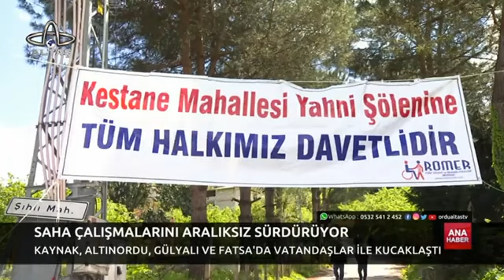21 Nisan 2023 Altaş TV Ana Haber